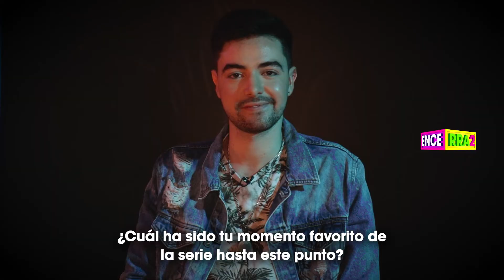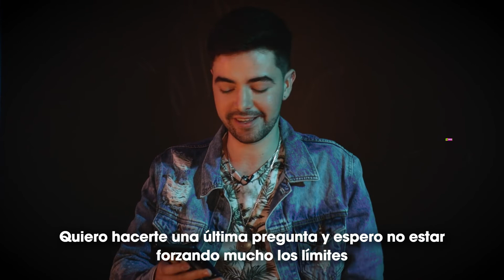Entrevista al Director de Efectos Visuales y la Directora de Arte de MOON KNIGHT | Encerra2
¿Ya te viste la serie MoonKnight? 🧐 Disfruta la entrevista que nos trae Pulghad hoy con Andrew Droz y Stefania Cella 🎥🎬

No te pierdas Encerra2 de lunes a viernes a las 5:00 p.m. por la señal de nuestro Canal

Encuéntranos en Twitch: Encerra2Tv

También síguenos como: @canaltelecafe